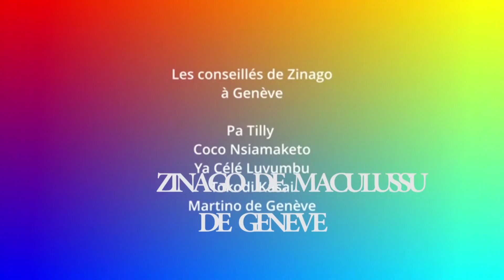LIDJO KWEMPA TRÈS DÉÇU NA COMPORTEMENT YA BA MUSICIENS YA LELO : NASALA SUCCÈS NA 1984 NAZWA KISI TE